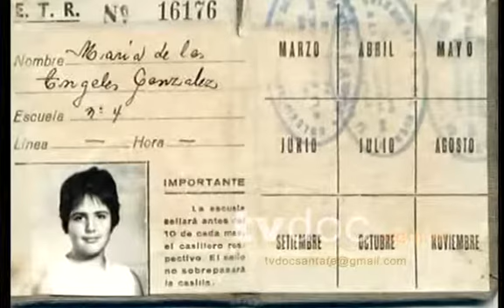Chiqui González: “Mi padre me enseño que existe un mundo mágico” (2)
La historia de María de los Angeles González, Ministra de Innovación y Cultura de la Provincia de Santa Fe. Nació en Rosario el 21 de Abril de 1948.  Programa Historias con Perfume de Mujer : Conducción Gisela Vallone y Luciana Trinchieri . Producción Ana Laura Schneider. Dirección Héctor Malizia – Carlos Borré. (Veo) Ciclo 2010.